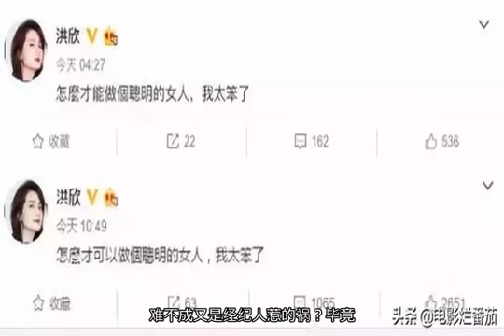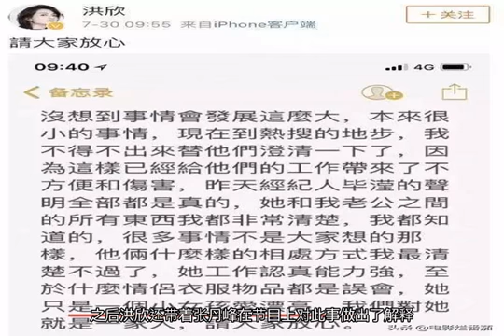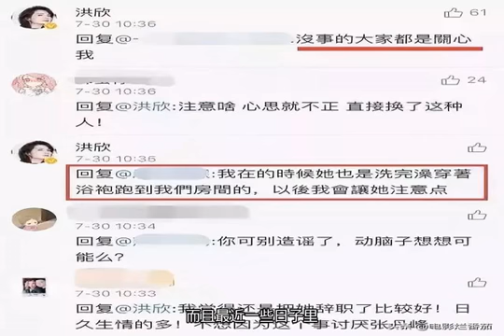洪欣发文“我太笨”，与小十岁丈夫张丹峰的婚姻疑似出状况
夫妻两人在微博上晒的甜蜜合照跟日常恩爱的互动，常常给单身狗们喂了满嘴的狗粮，四口之家的他们更是被称为娱乐圈的“模范家庭”。而说起两人的爱情故事，相信熟悉他们的人对此都很是了解。年轻时的洪欣在香港影视圈中也算是女神级的人物，清纯靓丽的外表曾让其享有“豆腐西施”的美誉。按理说，这样一个事业小有成就的女人背后肯定有一个好男人支持着她，可是对洪欣而言她的感情经历却是那样的历经波折，与负心汉男友莫少聪分手后，怀有孩子的她独自一人将孩子抚养长大。也许上天知道洪欣这位单亲妈妈不容易，所以来大陆拍摄电视剧《我愿意》时，让洪欣结识了现在的老公张丹峰。不知为何，当年24岁的张丹峰一眼就爱上了这个比自己大十岁的女人，也许是她善良、孝顺、有爱心正满足了他心中完美女人的形象吧！“我能不能喜欢你？”，“随便吧！”，简单的一句表白，两人的爱情就这样萌芽了！从相识、相知到相爱，两人最终结束了四年的爱情长跑，一同携手步入婚姻的殿堂，婚后几年便有了爱情的结晶——女儿张晞彤。很多人都说：当年洪欣与张丹峰在一起，不仅年龄相差甚大，而且男方的名气还没有女方高，两人在爱情的道路上一定走不远。可这些年来，他们在婚姻里的甜蜜日常却恰恰打脸当初那些不看好他们的人。张丹峰视洪欣的儿子为己出，对洪欣百般依顺；而洪欣冒着43岁的高龄为张丹峰产女，彼此为对方爱的付出让旁人看到都为之羡慕。原本以为这对夫妻会一直幸福恩爱下去，但是最近一段时间他们却多次被卷入婚变传言。这不，2月21日凌晨，洪欣在微博上发文：“怎么才能做个聪明的女人，我太笨了”，紧接着删除后又在早晨重新发文，直到今日该发文还在洪欣的微博中，没有被删除。不同的时间，相同的文字，敏感的字眼一度让网友们揣测两人的婚姻是不是出现了什么问题，难不成又是经纪人惹的祸？毕竟，前几个月张丹峰和经纪人毕滢的“绯闻风波”闹得可不比吴秀波的“轻”啊！一张亲密合照中，经纪人毕滢拉着张丹峰女儿的手，两人的站位比妻子洪欣的都要亲近，有种错觉这三个人才是真正的一家人。而网友扒出张丹峰和毕滢两人曾穿过情侣装、戴过情侣表、工作室法人还是经纪人毕滢、毕滢曾公开表白过自己喜欢张丹峰“因为你好看，所以天天偷拍”等这一系列暧昧的猛料外，更是让这个传言多了那么几分真实性。但尽管当时外界对张丹峰出轨风波吹得天花乱坠，作为妻子的洪欣仍然力挺自己的老公张丹峰。她努力澄清张丹峰与毕滢并没有不正当关系，只是因为老公把经纪人当妹妹一样看待所以对其比较好。之后洪欣还带着张丹峰在节目上对此事做出了解释，一家三口同框亮相力证感情从未变质，此事才慢慢平息下来。再说回此次洪欣的凌晨发文，说自己太笨，要做个聪明的女人这些话，更倾向是一个女人的感情生活发生了变故的话语。而且最近一些日子里，洪欣的微博里少发了她与老公张丹峰两人的合照；而张丹峰今年居然没有转发任何有关女儿生日的微博——不寻常的行为加之含糊的言语，怪不得网友们质疑二人的婚姻亮红灯了。对于网友们在洪欣这则微博下的评论，传言夫妻两人的婚姻出现状况，洪欣的工作室则是用四个字果断回应：“都是假的！” 另外坚称该条微博与婚姻无关的洪欣，说辞还是有些牵强，难以让网友信服。就像此前她发过的一条微博“打女人的男人要不得”曾让人一度怀疑是不是遭遇了张丹峰的家暴，不过她本人也澄清说这只是看了一个女人被男人打的视频后有感而发，与自己的老公并没有什么关系，可是不少网友还是觉得她有种圆场的意思。无论如何，作为一个公众人物，说话还是要清晰明了的好，免得含糊不清的话语惹来大家的非议与猜想。要知道现在的网友捕捉八卦的眼神太过犀利，嗅觉太过灵敏，小小苗头也会被他们挖掘出来的，小事也会说成是大事。但愿这次传言洪欣与张丹峰的婚变并不是真的，希望两人一直幸福快乐的生活下去！（电影烂番茄编辑部：恋小暖）